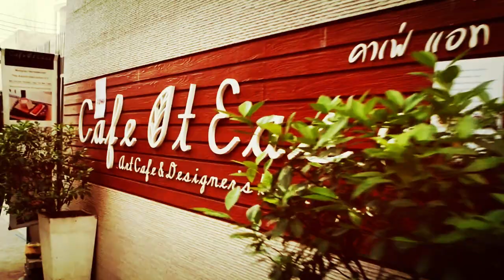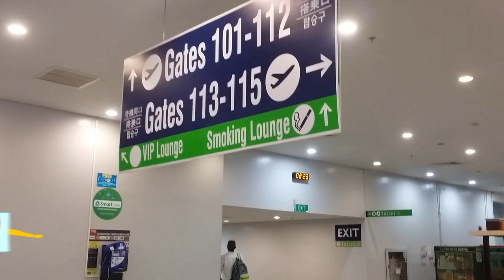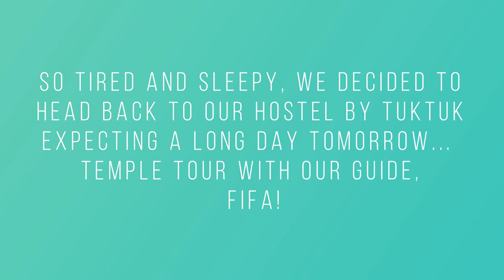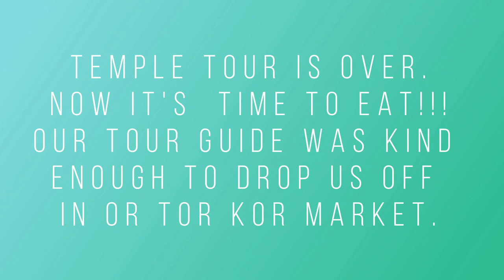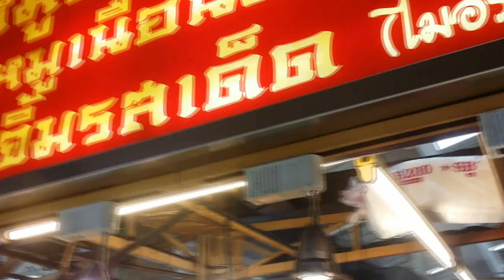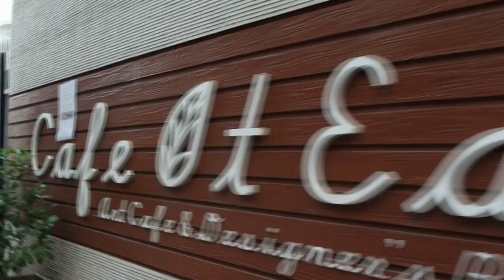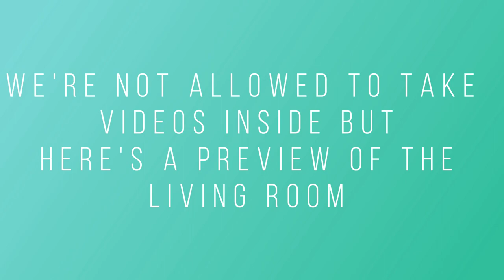BANGKOK TRAVEL | AFFORDABLE HACKS TO MAXIMIZE YOUR TRAVEL | PLACES TO EXPLORE & EXPERIENCE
Here's the video of our trip in Bangkok. As soon as we got to the airport we approached a travel desk where we booked a temple tour for our second day in the city and they were also helpful in giving us options for a good sim to use during our stay. Among the choices were AIS, DTAC, and True Move H. From the airport you can also book a metered taxi, you just need to make sure that the address of the place where you'll stay is written in Thai to avoid misunderstanding.

The hostel was situated in Sathorn, Bangkok. It's right beside 7-Eleven. And it's 5-minute walk from Surasak BTS Skytrain Station.

For temple tours, they are open from 8 am to 5 pm. Please take note that appropriate clothing must be observed. Sleeveless and shorts are not allowed especially for women.

Jim Thompson House is open from 9 am to 6 pm and they accept walk-in guests. The entrance fee of THB 200, includes a well accommodated tour with your guide narrating stories about the museum.

If you're interested to go on a dinner cruise, you can book it at least 2 days before your planned date. You can visit this site:

Click on the option 'Things To Do' and type in 'Chao Phraya' on the search engine.

Enjoy travelling guys! Keep loving life! Keep Shining!!! :)